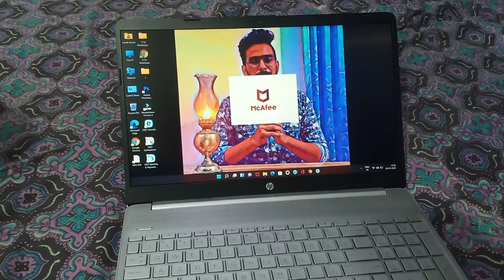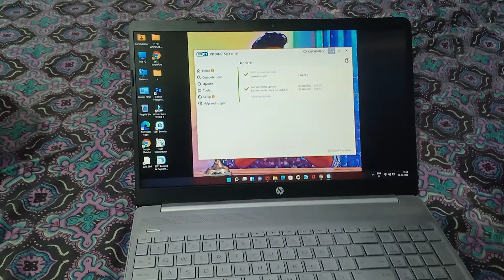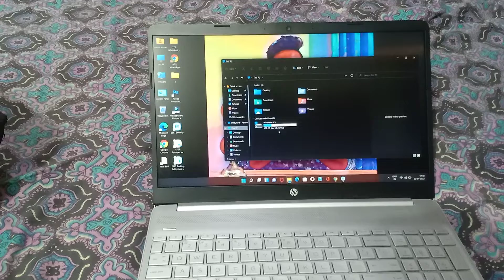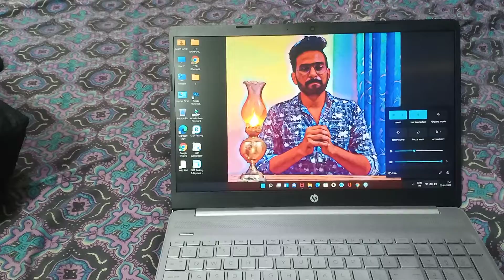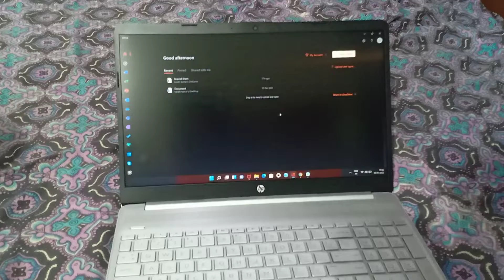how it's working ? l budget Laptop l hplaptop 15s ryzen 3 dual